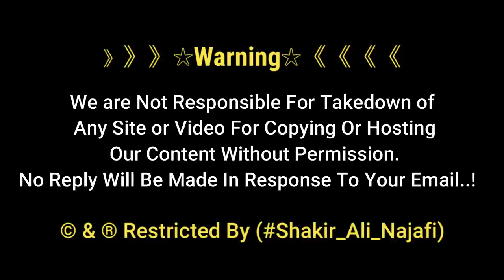Sayed Muhammad Ibne Ali Naqi Al Hadi as Free Bus Aur Qurbani | Syed Muhammad as | Balad City Iraq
Roza Hazrat Syed Muhammad bin imam Ali Naqi a.s at Balad Iraq

》》》》》》☆Warning☆《《《《《《